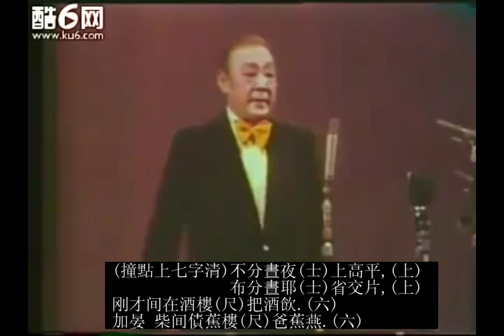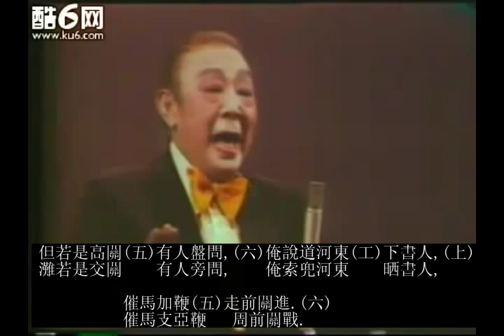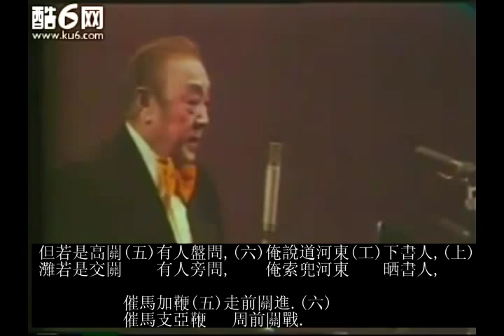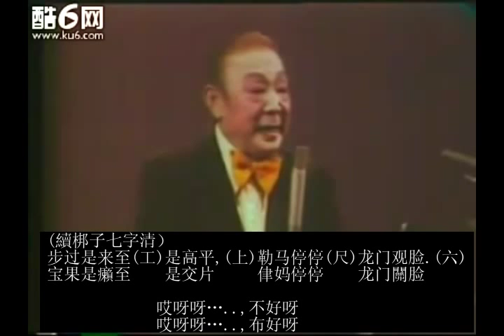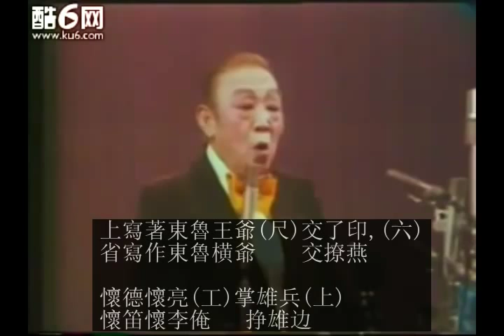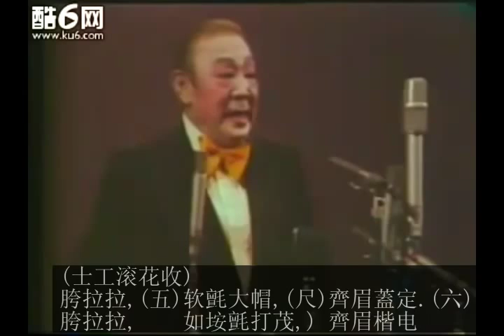Catonese Classic Guhong Opera-梁醒波 - 高平關取級( 短本)粤音中州音對照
Enjoy this classic performance by OEM late Leong Sing Bow in the 80s in Guangzhou. Added in lyrics with equivalent Cantonese to Imperial Language which was used in the song. Gu Hong is an antiques singing style since the 1800s when Cantonese Opera originated and all songs .lyrics were in this form. Most traced back to origin from Guanxi province and so it was called Jong Zhou dialect.Another name for this is Imperial Language or Goon Wah( spoken by Imperials)
梁醒波 - 高平關取級( 短本)粤音中州音對照